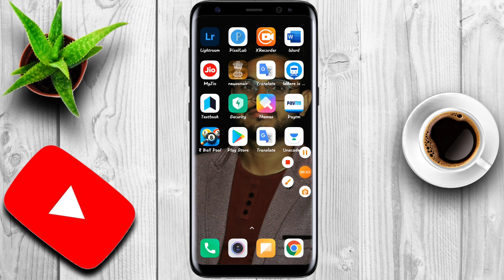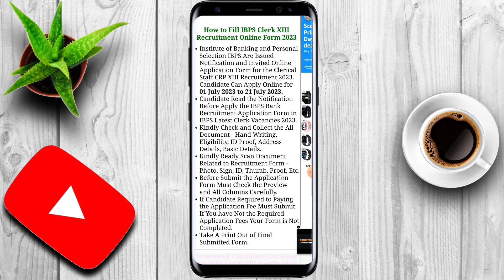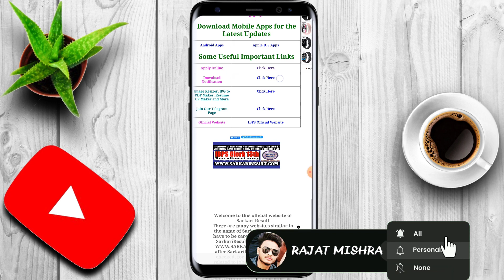IBPS Clerk XIII Online Form 2023 Notification OUT || IBPS Clerk 2023 Notification Release